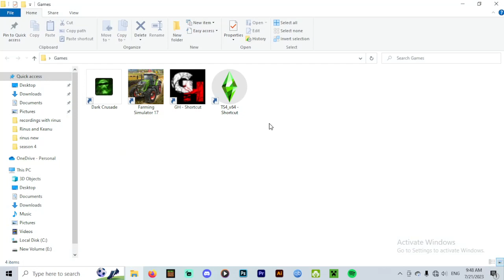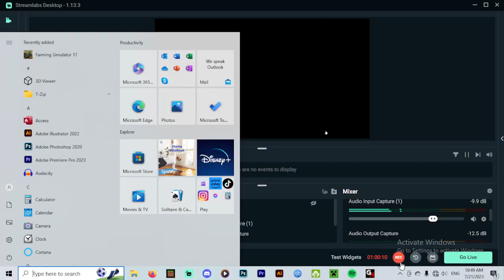Green Hell 100 Days Stream Part 5